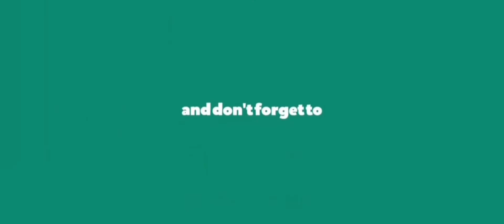DARAGA, ALBAY | Maharlika Highway (Brgy. Mayon - Brgy. San Roque)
From Barangay Mayon to Barangay San Roque in Daraga, Albay via Maharlika Highway.